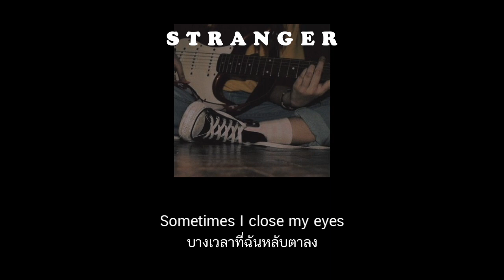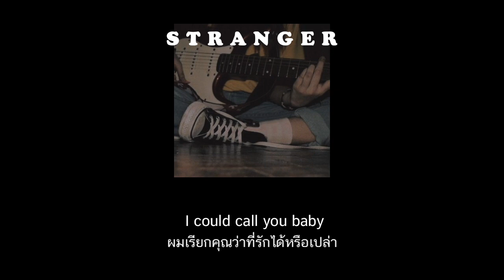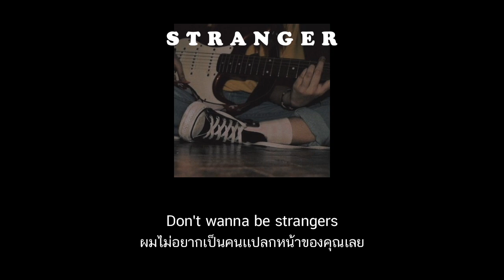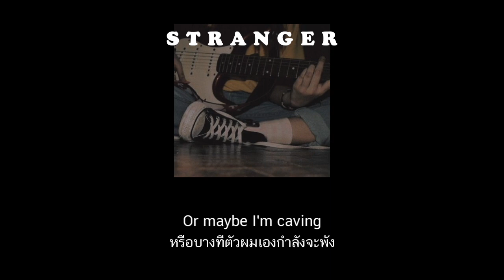Finding Hope — stranger //thaisub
' ผมไม่อยากเป็นคนเเปลกหน้าของคุณ '